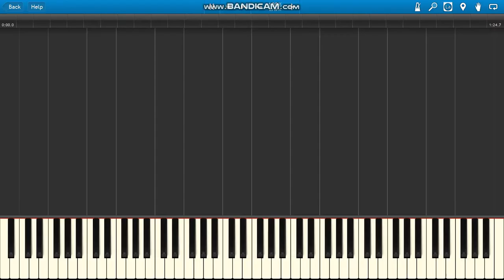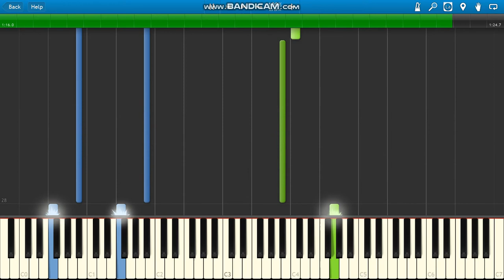Netflix's THE WITCHER Main Theme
The Witcher OST Geralt of Rivia Netflix piano.